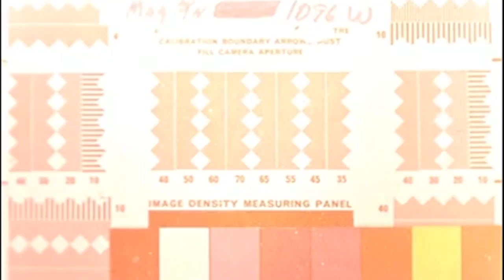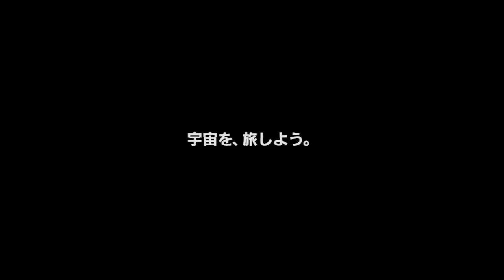『宇宙兄弟＃0』「月面着陸の日」記念スペシャル映像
7月20日――人類が初めて月面に着陸した日。

宇宙を目指す兄弟の夢の原点を描く。人気コミックをアニメ映
2014年8月9日より全国公開
（作品詳細）